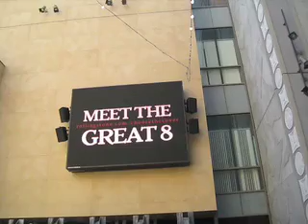Los Angeles Subway Hollywood & Highland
Famous red line destination.